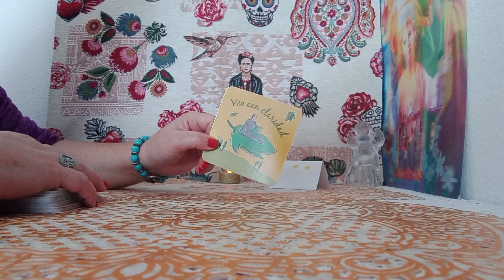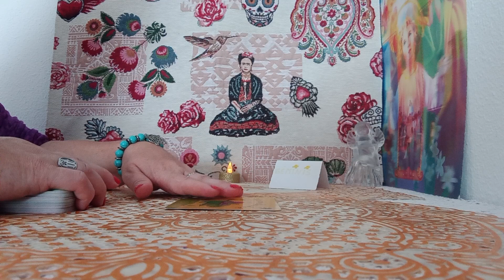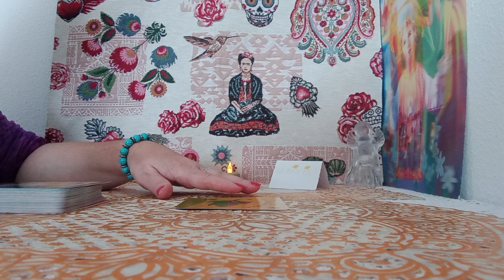PENSAMIENTOS DE PODER EN TU MENTE Y..TU CORAZON🗣️♥️